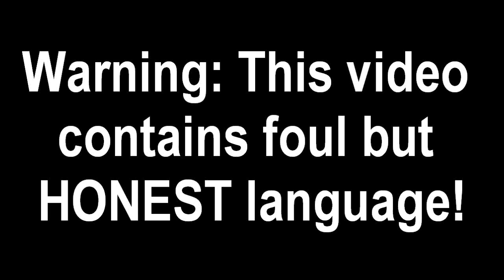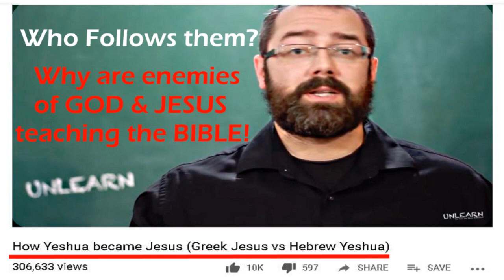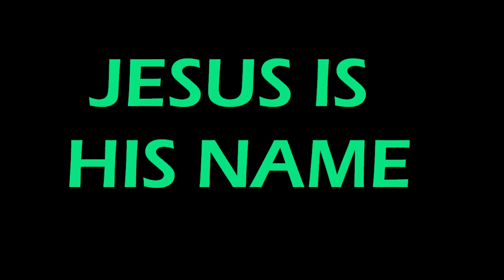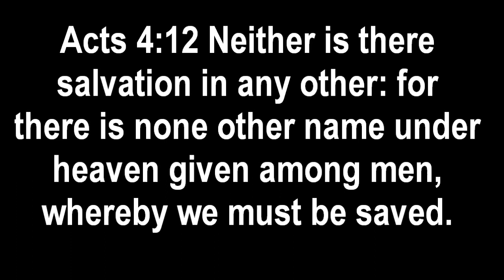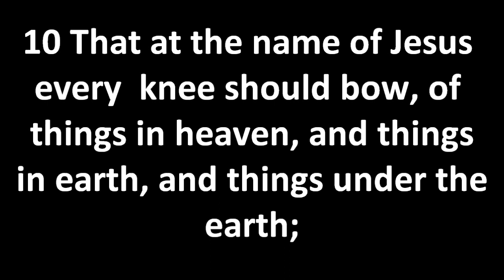The Three Biggest Lies in the World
The TRUTH has been hijacked. The Internet and Technology have had devastating consequences on finding the Truth! There are Many Lies but the three Biggest that  are the foundation for All other Lies are taught in this video!

Charles Manson HOAX Proven!